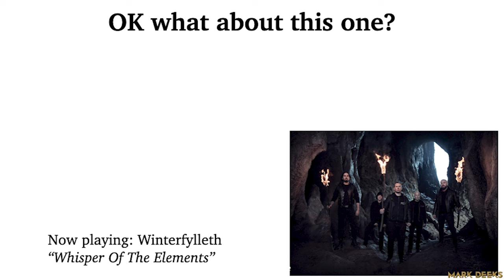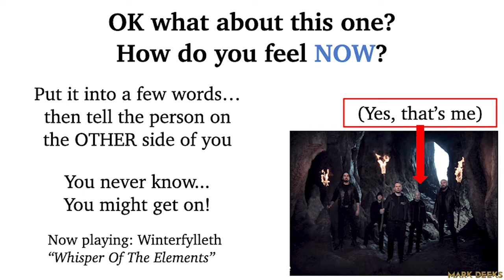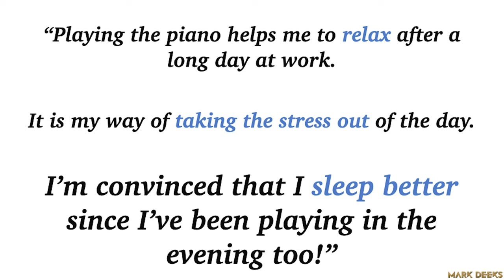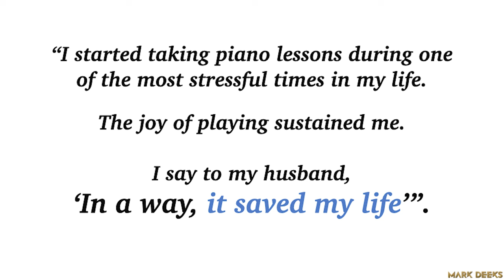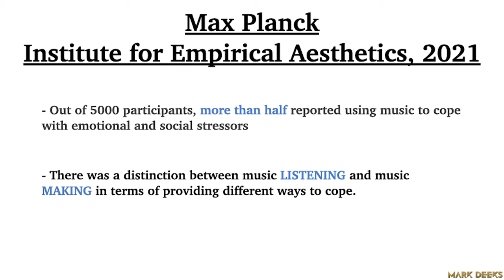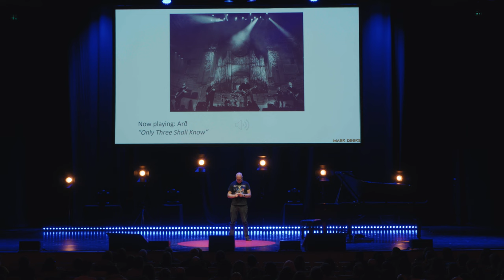Could Heavy Metal Music Help Maintain Your Mental Health? | Mark Deeks | TEDxNewcastle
The English novelist Mary Ann Evans (aka George Eliot) once wrote... “Life seems to go on without effort when I am filled with music.”

Seemingly from the moment of our conception to our final hours music can be an ongoing source of pleasure for nearly all of us.

However, for professional rock musician & online piano teaching specialist Mark Deeks, a family tragedy threatens to take one of the happiest pieces of music in his life - Starship's Nothing Going to Stop Us Now - and turn it into a permanent reminder of the saddest day of his life.

Fighting deep despair Mark turns to music to create a remarkably poignant path out of his depression and find a beautiful way to remember his lost daughter. Dr Mark Deeks is a Rock Piano Specialist with a PhD in Heavy Metal and 25+ years experience in the music industry. He’s worked as a Musical Director, performer and piano teacher, with everyone from the Royal Northern Sinfonia to Faye Tozer of Steps, as well as releasing music in 2 signed metal bands Winterfylleth and Arð . Motivated to share the benefits of music for mental health, he teaches adults and youth alike how to harness their musicality, write and arrange music, and play piano with fun, ease, and confidence. This talk was given at a TEDx event using the TED conference format but independently organized by a local community.